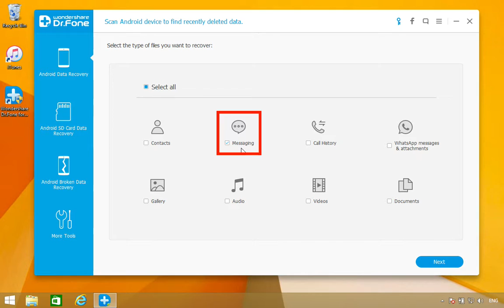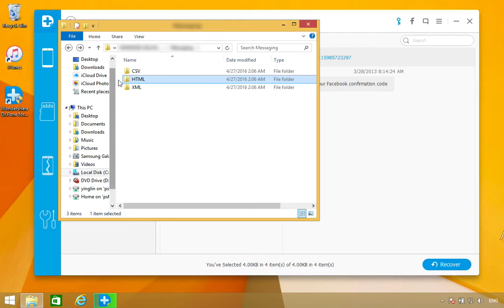How to Retrieve Lost or Deleted Messages from Sony Xperia Z5 Compact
Download Dr.Fone for Sony Xperia Z5 Compact to Retrieve Lost or Deleted Contents：